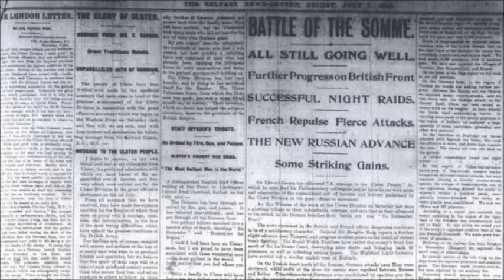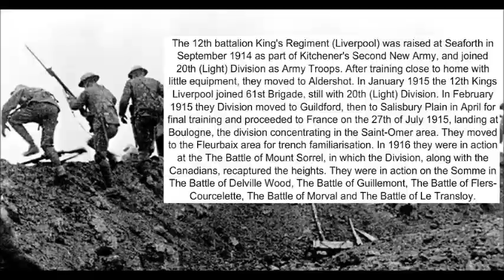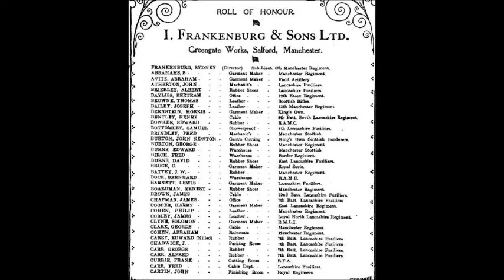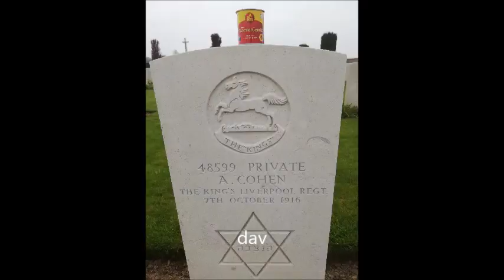bancourt 2019 abraham cohen